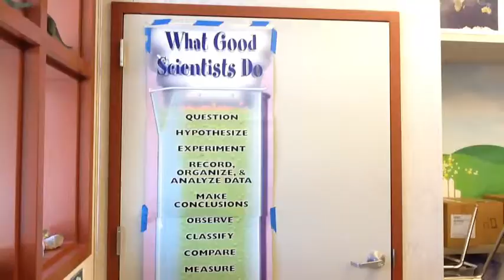Super Science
Safety video